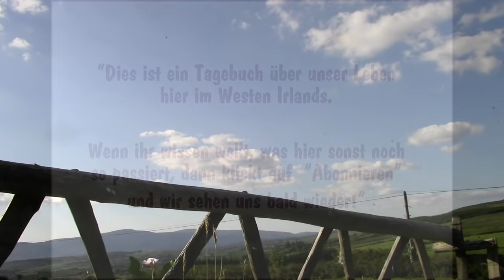Wie wir unserm Tinkerpferd (Irish Cob) das Springen über Hindernisse beibringen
Flora, unser Tinkerpferd - in Irland wird diese Rasse Irish Cob genannt - ist jetzt fünf Jahre alt. Sie ist hier auf dem Hof geboren und eingeritten worden, und wir haben ihr nun auch das Springen über Hindernisse beigebracht. In diesem Video zeigen wir, wie - es ist nicht so kompliziert, wie man vielleicht denken mag. Wichtig ist, dass man selbst ein sicherer erfahrener Reiter ist, der weiss, wie man mit einem Pferd über Hindernisse springt. Als Anfänger im Springreiten sollte man NIEMALS versuchen, einem Pferd das Springen beizubringen, weil man ja selber noch lernt. Diese Kombination kann für Reiter und Pferd gefährlich werden, weil es zu Stürzen und Verletzungen kommen kann.
Wir hoffen, dieses Video hilft denjenigen unter euch, die an der Ausbildung von Pferden interessiert sind und gerne Springreiten.